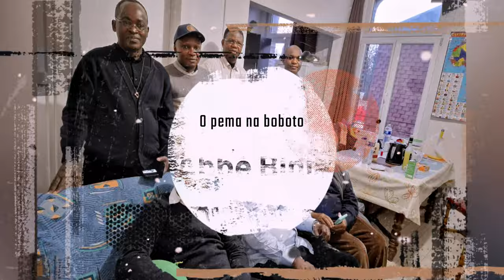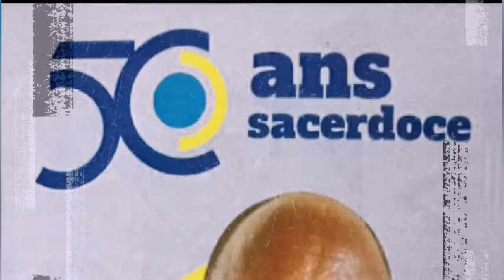Abbé Binia Oyingela o ndako ya Tata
AbbeBinia Un chant pour le repos de l'âme d'Abbé Barthélemy Binia composé par Cleophas Leke